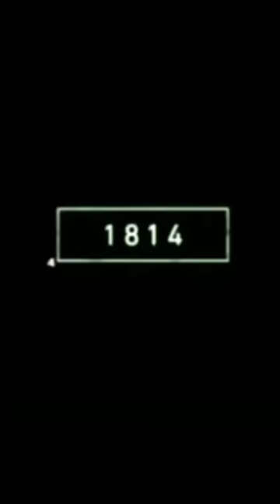2022 Eagle v/s 5000 years back Eagle 🦅